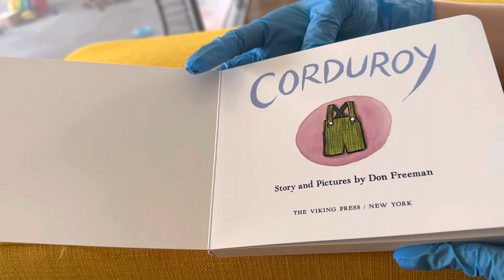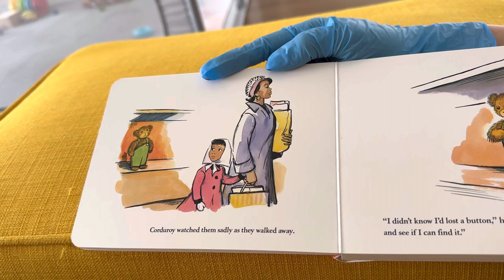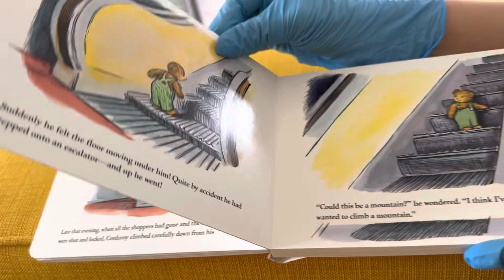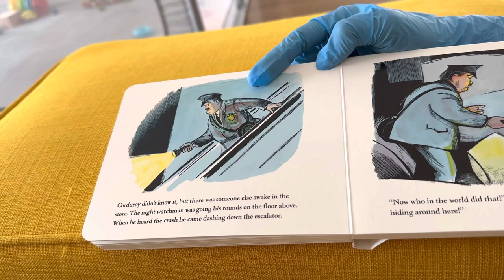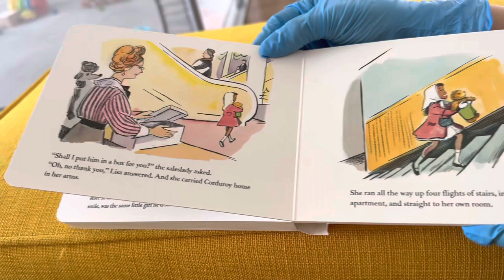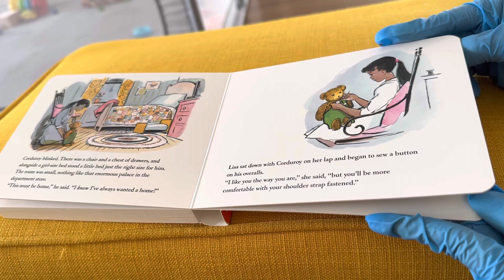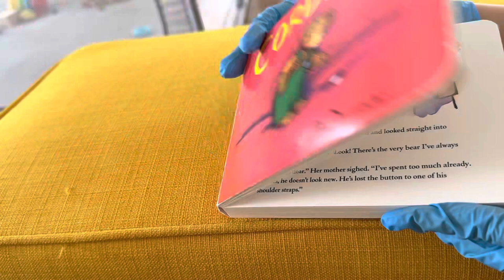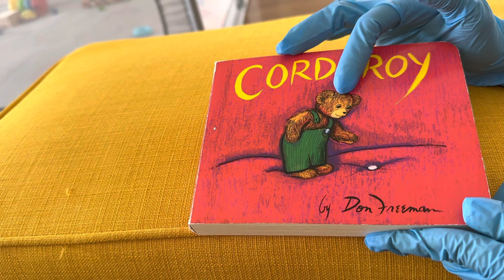[Baby book review 11] Board book CORDUROY by Don Freeman. ♡ ♡ ♡ ♡ ♡ BABY MUST BUY!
Review of a beautiful boardbook with sweet plot about finding a true friend and having a home.

Here are my personal ratings for this book:
-Design: 5/5 (Perfection.)

-Choose of words/story: 5/5 (My favorite children's book so far!)

-Size: 5/5 (Perfect size for my one-year-old, pages are easy for flipping.)

-Sturdiness: 4/5 (Normal thickness for a board book. No book other than the soft activity book is strong enough for tiny babies.)

-Price: 5/5 (The price is decent.)

-Loved by my baby: Yes, my baby loves the vibrant colors and meticulously designed pictures.

Overall rating: ♡ ♡ ♡ ♡ ♡ (5 out of 5)

I will definitely recommend buying this book for you and your baby. Mommy loves it sooo much!